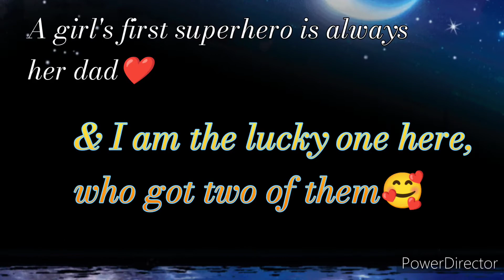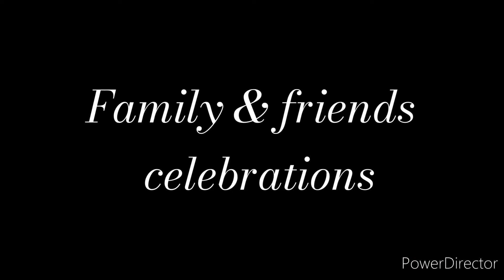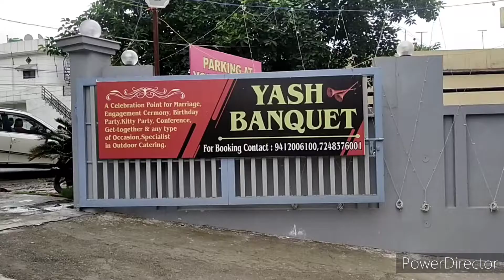Forty years of life in fourteen minutes/Retirement celebrations/Papaji k retirement ki dhoom🎉